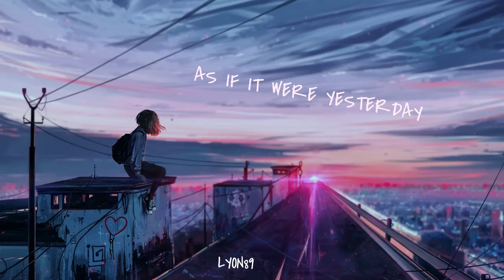🔥[FREE] Lofi hip hop - AS IF IT WERE YESTERDAY - Type beat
Producido en FL STUDIO 20
Por Lyon89 (Leonel Figueroa)

Lofi beats
Lofi music
Pop music
Chill pop musis
pop hip hop
Chill hip hop pop
Free Boom Bap Type Beat Chill
Boom Bap
Boom Bap Rap Beat
Chill Hip Hop
Lofi hip hop beat
Chill out music
Musica medicinal
Healing music
Emotional Beat
Sad lofi
Sad beat
Sad Hip hop
Lofi hip hop
Lofi music 2021
lofi beats
Chillhop
Relaxing Guitar
Beat to relax
Piano relaxing
Chillwave Lofi
Música espacial
Space Music